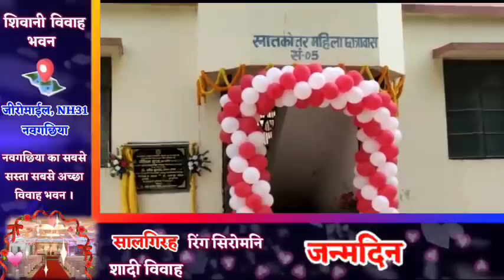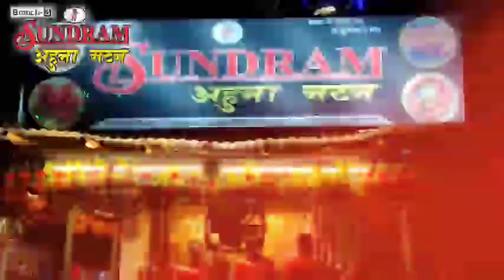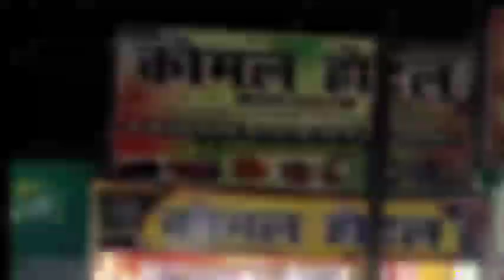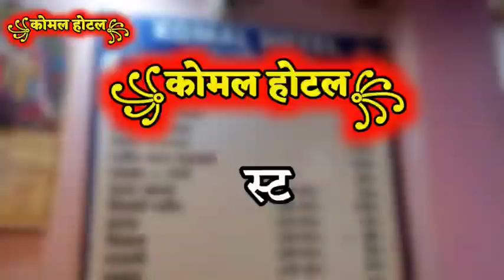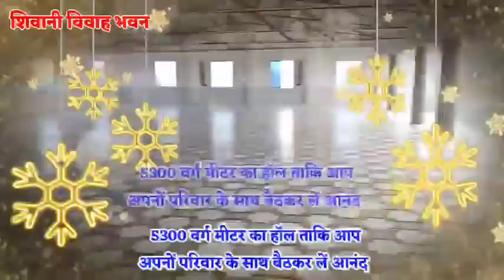BHAGALPUR-NAUGACHIA NEWS// भागलपुर, नवगछिया सहित आसपास की ख़बर (09/03/2021)//GSNEWS